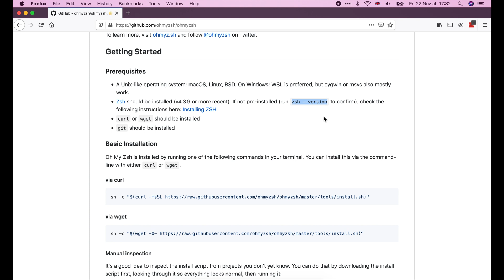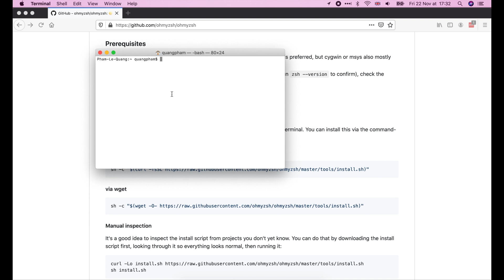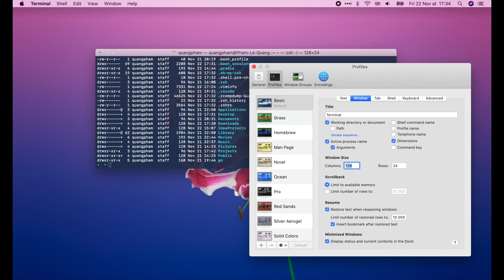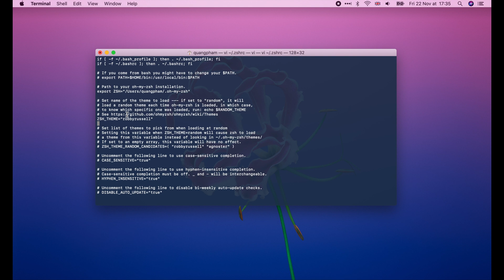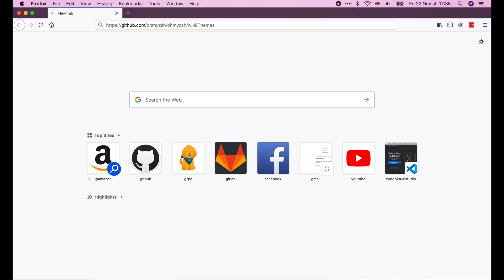How to make a beautiful terminal with Oh My Zsh!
In this video, we will show you how to customise your terminal app with beautiful themes from Oh My Zsh! The tutorial is made on macOS, but you can easily apply the same method to other Linux-based OS.

At Tech School, we believe that everyone deserves a good and free education. We create high-quality courses and tutorials in Information Technology.